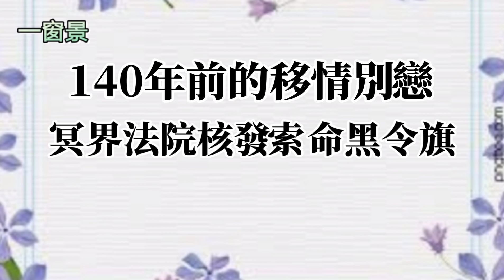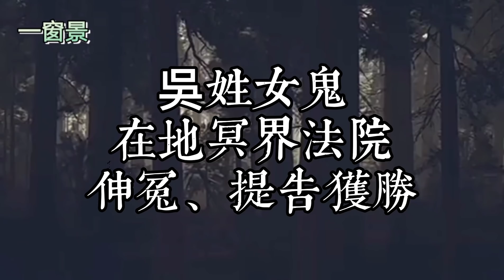140年前的屍骨不存．冥界法院核發索命黑令旗．一位通靈師父的真人真事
主講及古箏彈奏：茉莉芬芳
(一)一窗景(臉書／Facebook)

千萬別摸屍體的「這裏」！殯葬業揭「3大關鍵原因」！前世的死亡方式會影響今世嗎？
台灣及中國大陸人民請注意！7/18印度神童阿南德善意提醒！第三波新冠疫情時間點
《佛說能淨一切眼疾病陀羅尼》唸誦版，青光眼、夜盲症、老花眼、近視遠視等一切眼疾，海濤法師恭誦
世人如何知道印光大師是大勢至菩薩乘願再來？天眼及夢境揭密，絕非虛言！